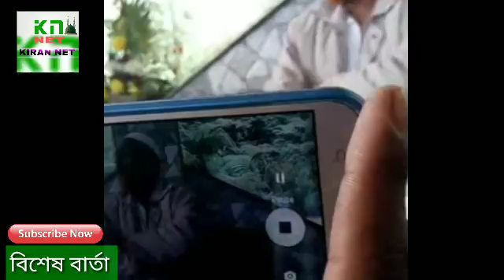আজ পীরজাদা ত্বহা সিদ্দিকী সাহেব বিশেষ বার্তা দিলেন। YouTube.com/Kiran net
আজ পীরজাদা ত্বহা সিদ্দিকী সাহেব বিশেষ বার্তা দিলেন।
Kiran net